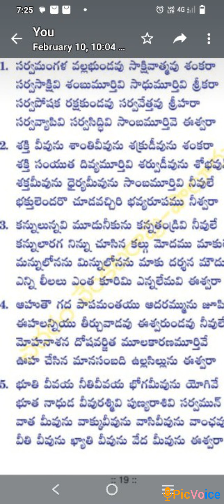సర్వ మంగ ల